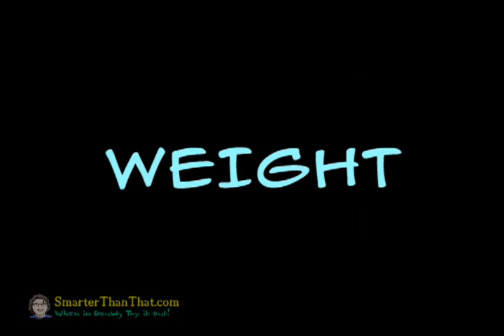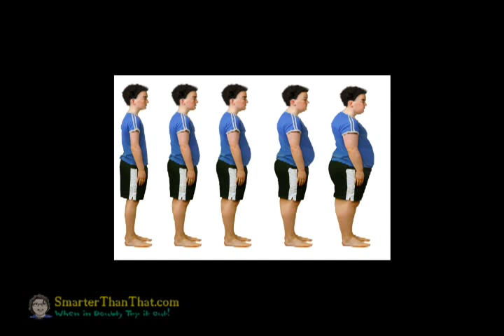Lose Weight? Lose Mass!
Weight and mass are not the same, but the confusion about how and when to use these terms is.

well ingrained in our society. This video is a short explanation on why the term "Losing

Weight" isn't really accurate. What you want to do, really, is to lose mass.

Narrator: mooeypoo
"Houston Mission Control" voice: Daniel Greenberg

Video segments from Apollo 13 (Universal Pictures, 1995)